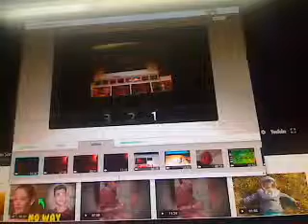Girl that's allergic to the sun!!!